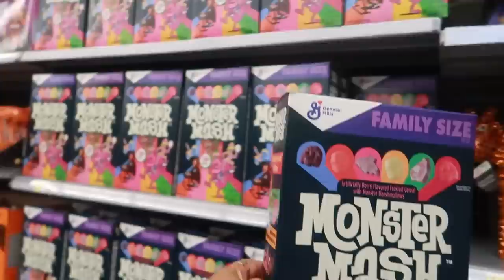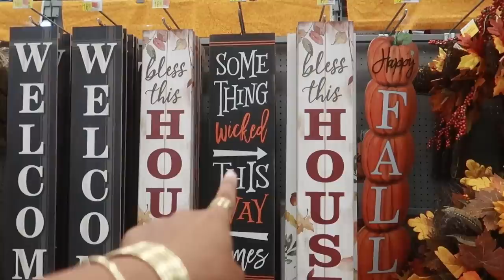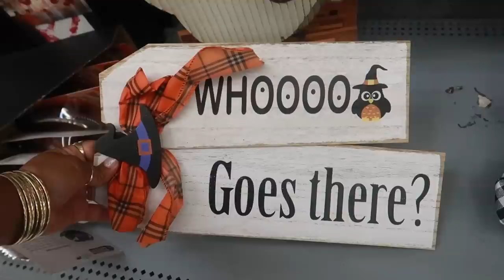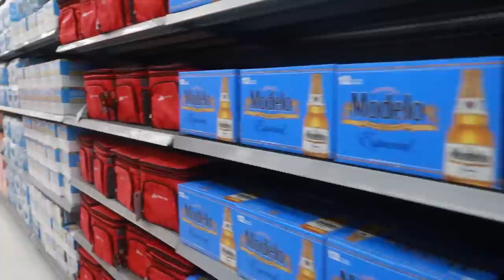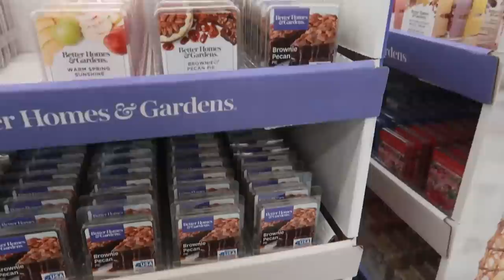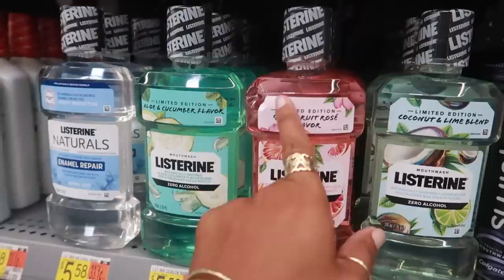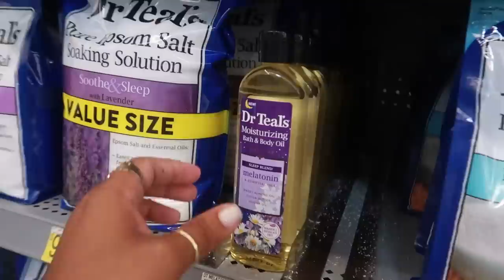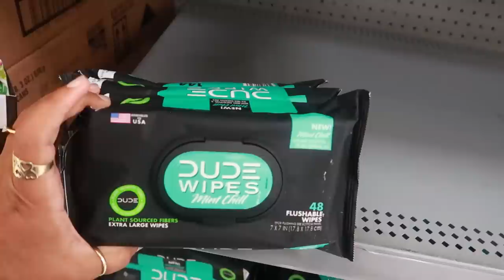WALMART SHOPPING * WHAT DID I BUY???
BUSINESS ADDRESS

PRETTYNFLAWED
P.O.BOX 136